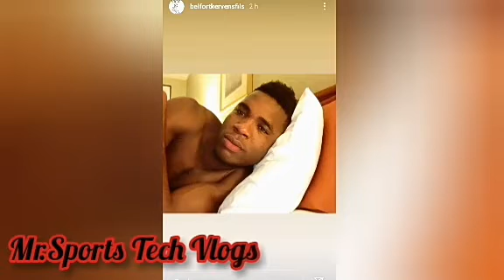കേരളബ്ലാസ്റ്റേഴ്സിൽ തന്നെ ബെൽഫോർട്.100% confirmed.🔥🔥kerala blasters news kbfc updates.Belfort news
belfortnews keralablastersbelfortnews belfortkeralablasters ബെൽഫോർട് ഇന്ത്യയിൽ എത്തി സത്യം??? | kerala blasters news | kerala blasters updates | Belfort

Mediahub romnjification_vidieos Donixclash raftalks keralablasters blasters Kerala Blasters | For Kerala | Home Kit Launch |

AMD ISL KBFC സഹലും ഹൂപ്പറും അടിച്ചു 🔥KBFC ക്ക് മിന്നും ജയം 👌,KBFC യുടെ പുതിയ KIT കണ്ടോ സെറ്റ് 🔥 Kbfc vs jfc highlights,Kerala blasters pre-season match results,amd official,raftalks malayalam,raftalks kerala blasters, Sahal and hooper goals for kerala blasters,Hooper goal for kbfc,Pre season highlights kbfc,